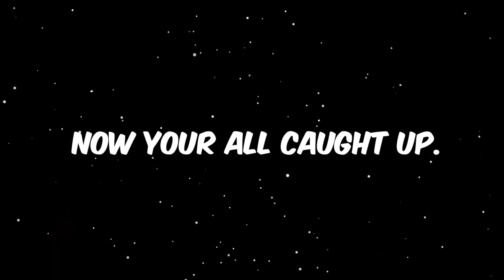There’s Too Much Chaos This Episode!| Batman Telltale Series| Ep 2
Im trying to fix these audio issues on the back end should be fixed soon.